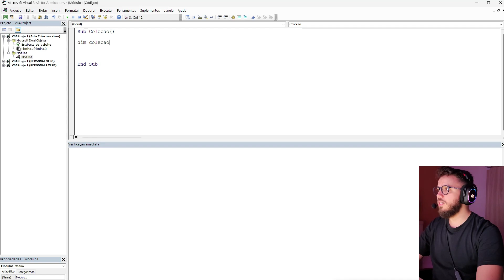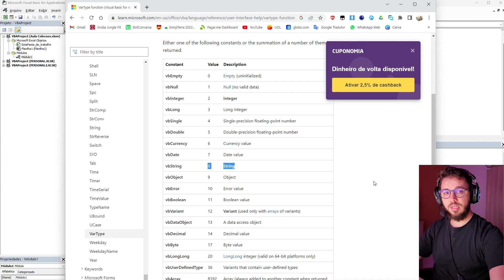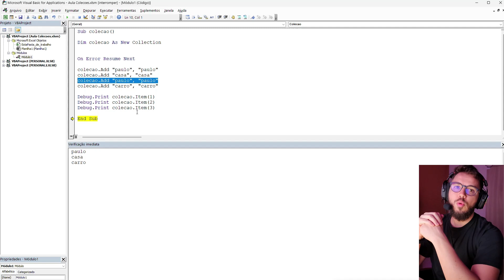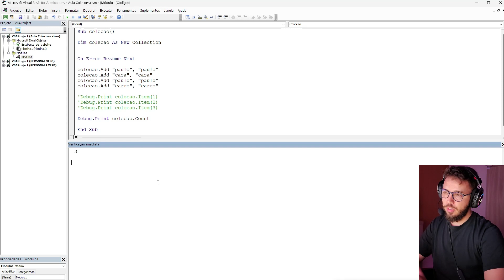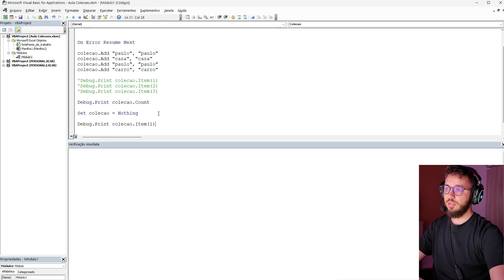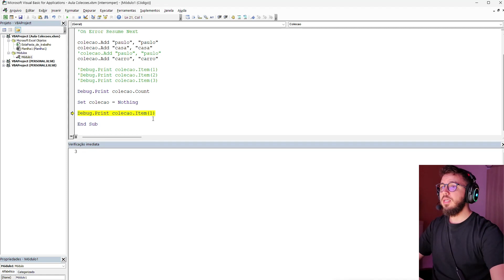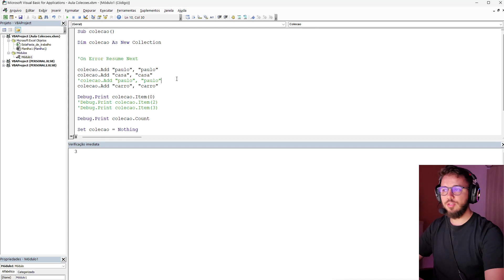#12 Aula Collection VBA Excel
👉👉👉👉  NÃO SE ESQUEÇA DE CURTIR ESTE VÍDEO  👍👍👍
👉👉👉  NÃO SE ESQUEÇA DE COMENTAR ESTE VÍDEO  ✍️✍️✍️

Neste vídeo falaremos sobre Coleções (Collections), dentro do VBA do excel.